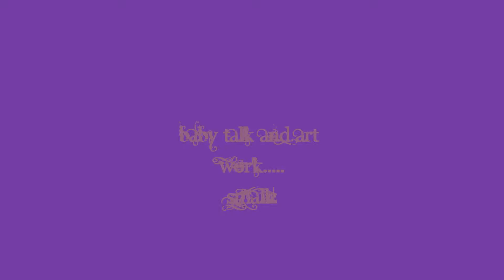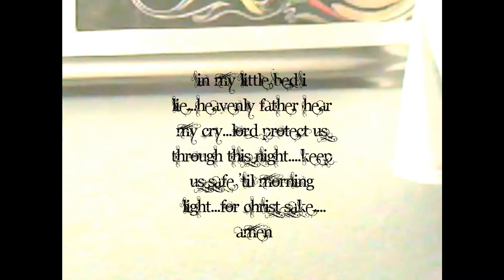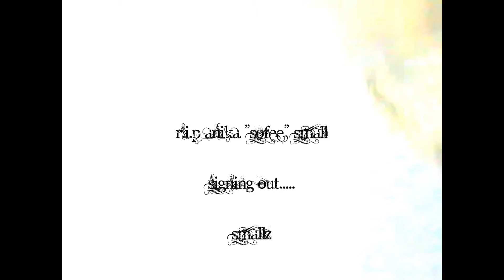BABY TALK MUSIC AND ART.wmv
me drawing and abstract. and my wife and sister in law yapping the the background about babymaking. listening to underground hip hop music on a summer friday night.